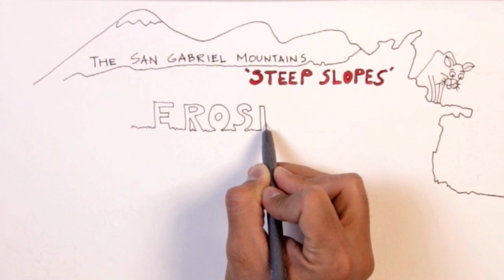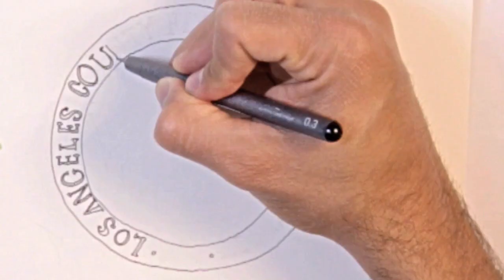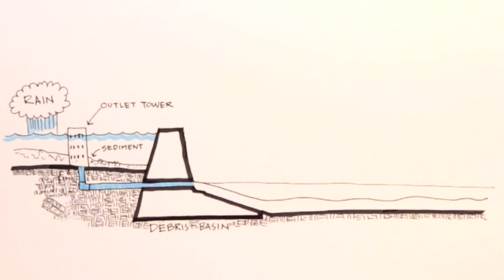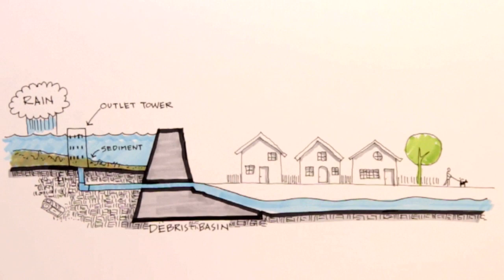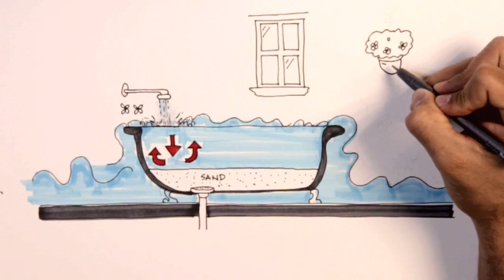Sediment Management in Los Angeles County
Learn how the Los Angeles County Flood Control District manages sediment in order to provide flood risk management and water conservation for the people of Los Angeles County